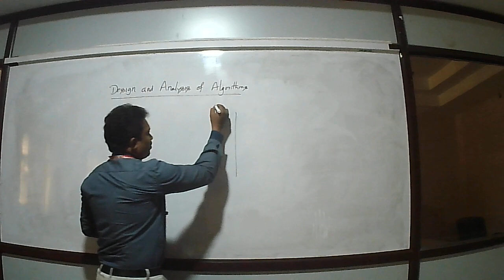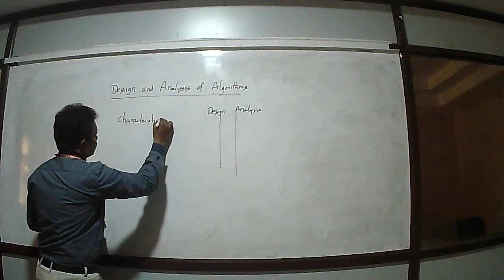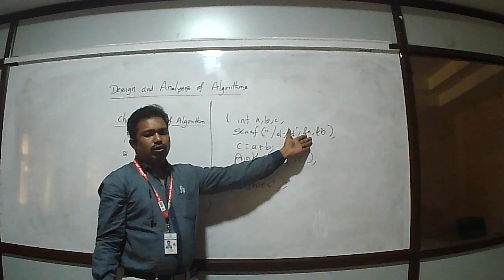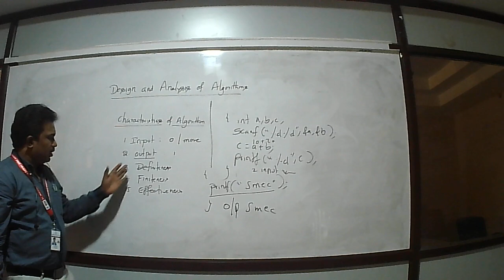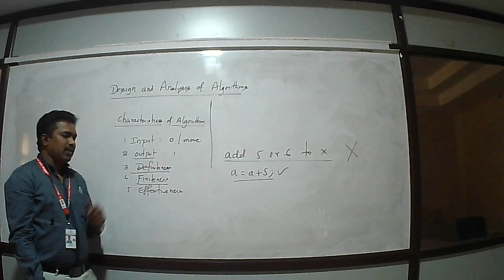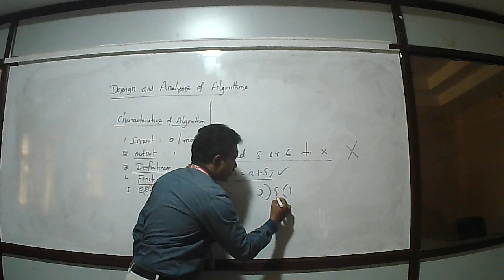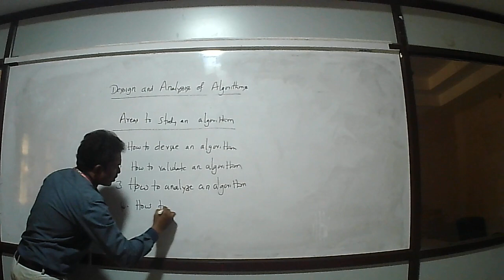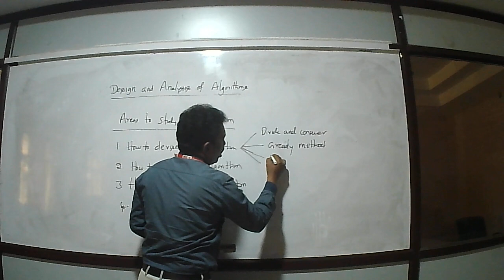Introduction to Design and Analysis of Algorithms